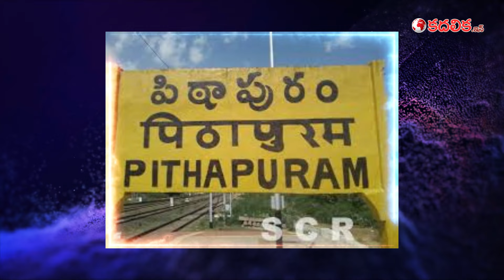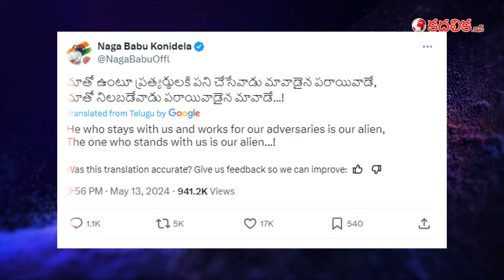చెప్పను బ్రదర్ ! : Disturbances between Allu Family & Mega Family | Nagababu tweet viral on Bunny